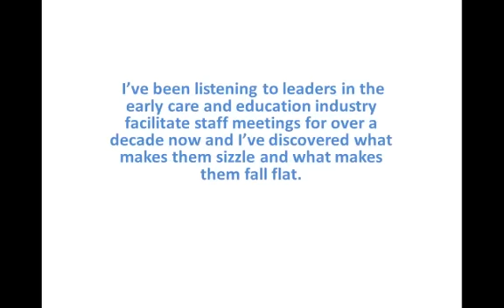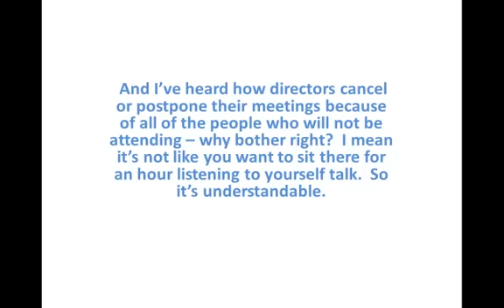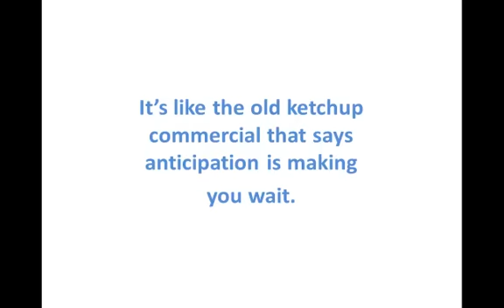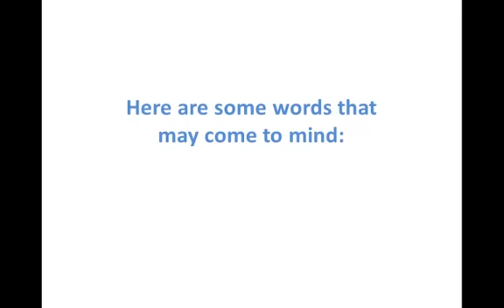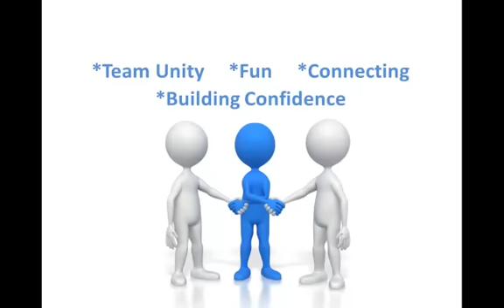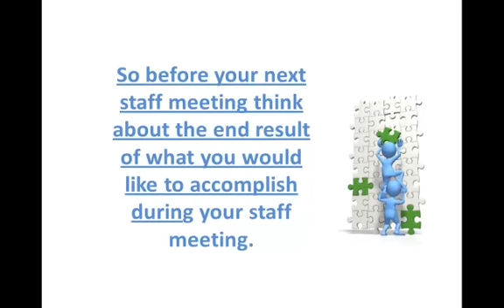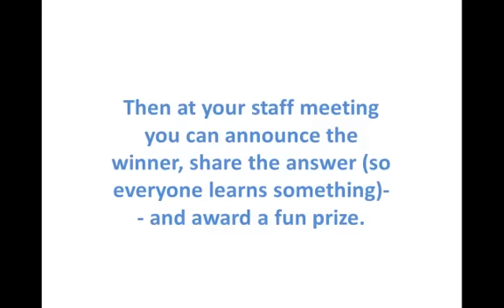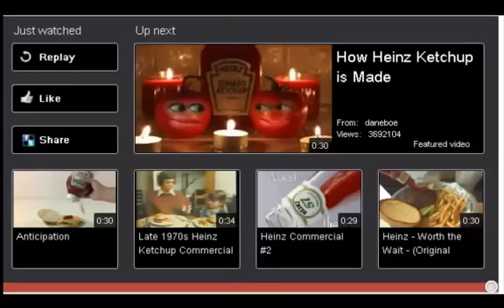Successful Staff Meetings With Julie Bartkus, Part 1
Would you like to bring a new energy into your staff meetings? Watch this 7 minute video and discover how to get your staff meetings on the right track. You'll discover the first step in Julie's 6 step ACTION system for facilitating staff meetings that sizzle!